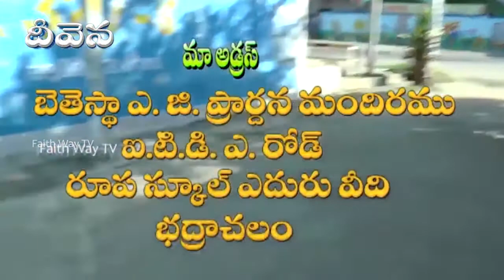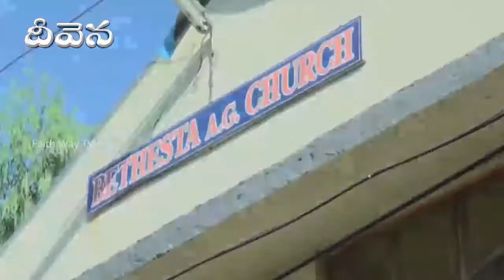Besaniah Garu - Bethestha A G Church Bhadrachalam